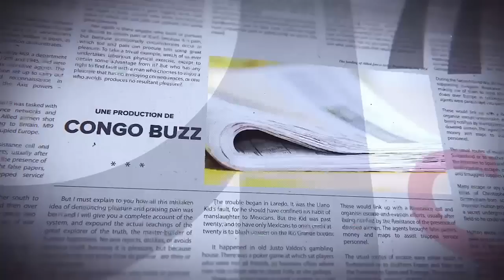GRANDE TRIBUNE |23.01.2023| 2023 : GLISSEMENT, IMPREVU OU PREVU PAR LA LOI ?QUE DIT LA CONSTITUTION?